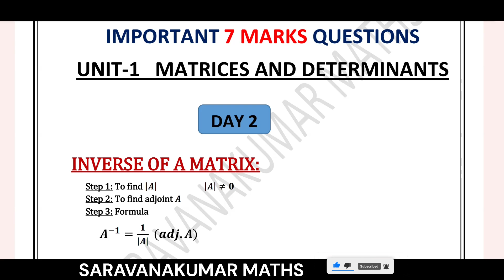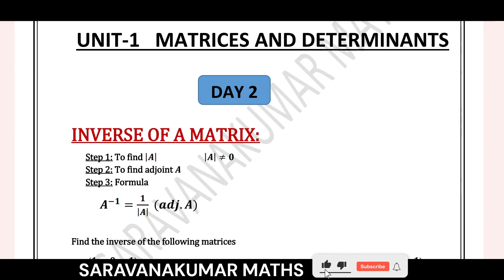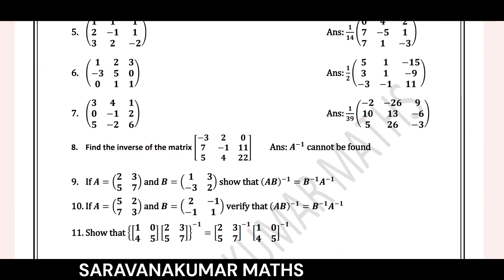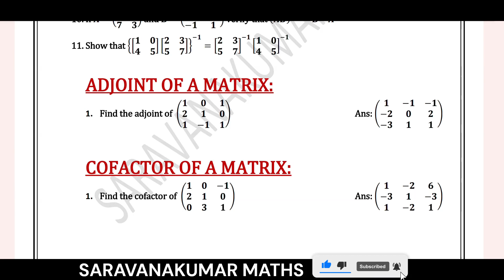Basic Mathematics MA231120 | 10 Days Study Plan | DAY 2 | Board Exam Important Questions|Polytechnic